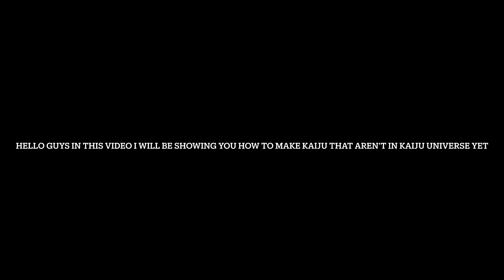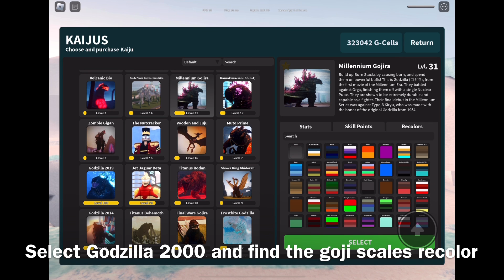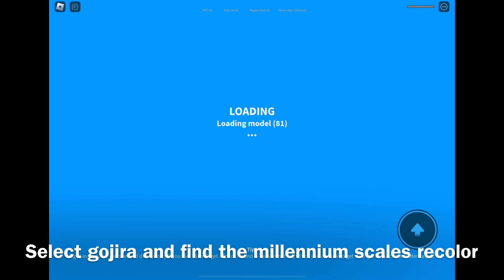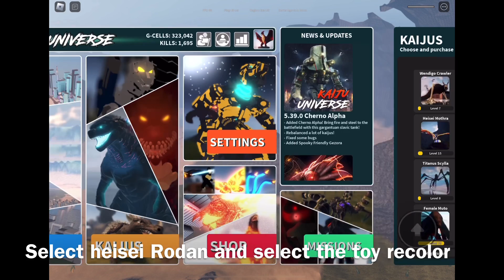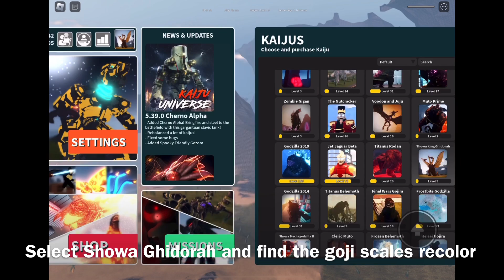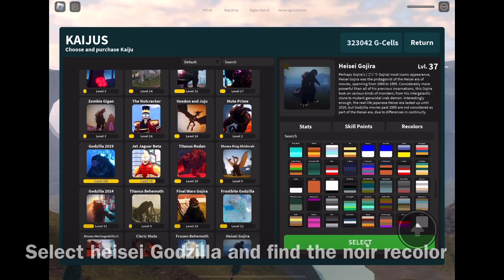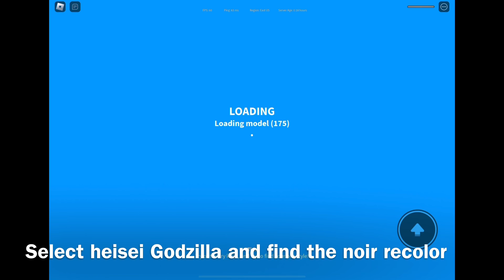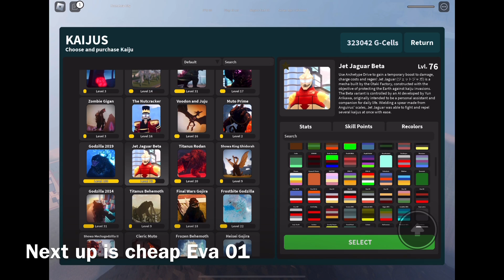How to make kaiju that aren’t in kaiju universe yet! And how to make Heisei Godzillas dorsals red